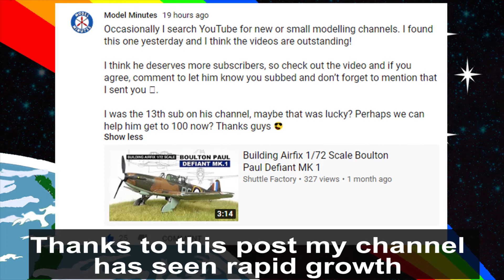Thank you to Model Minutes & To all Subscribers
Cheers from shuttle factory